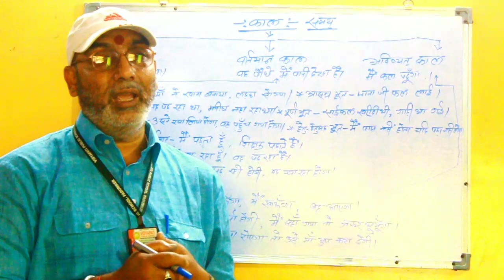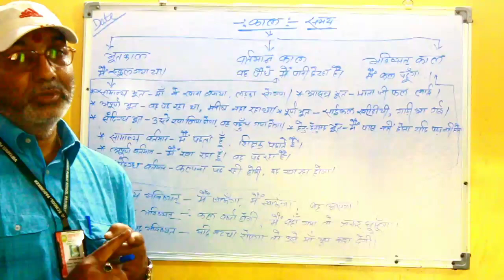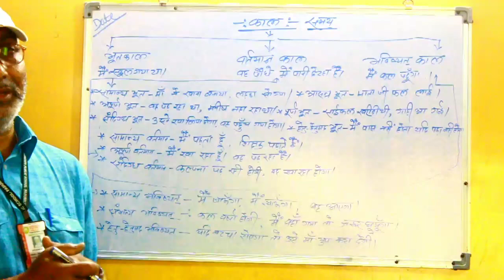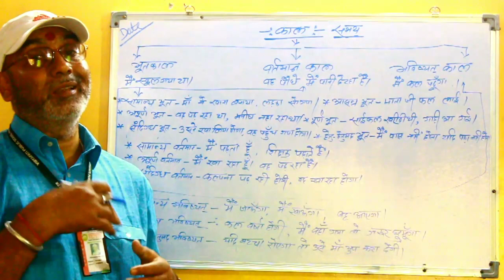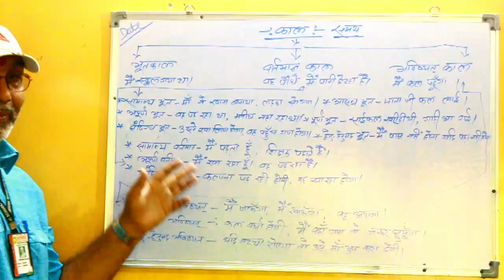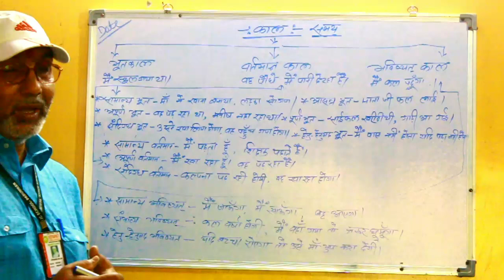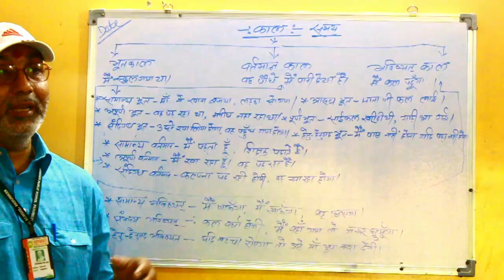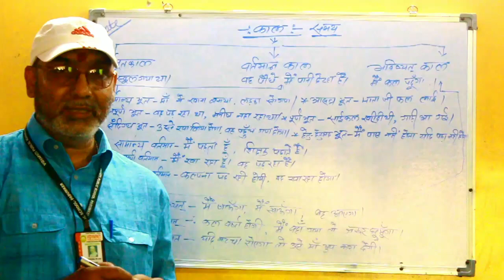Hindi Grammar (PART:-10)